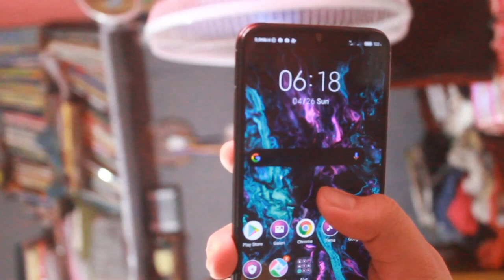Puasa 24 Jam | Salam Ramadhan | Di Rumah Aja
selamat menonton ya teman teman